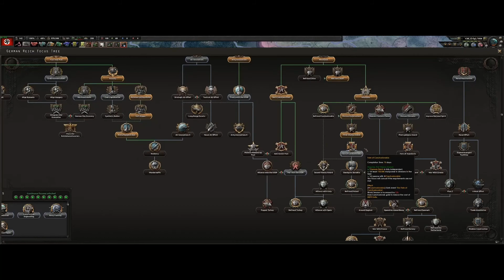Playing Germany in Hearts of Iron 4 while reading fan fiction part 1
read it or weep